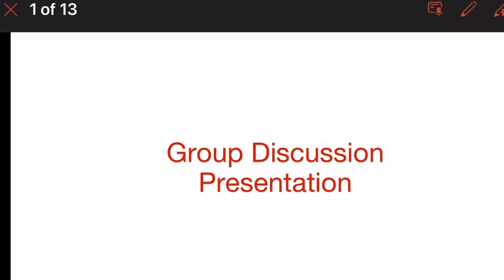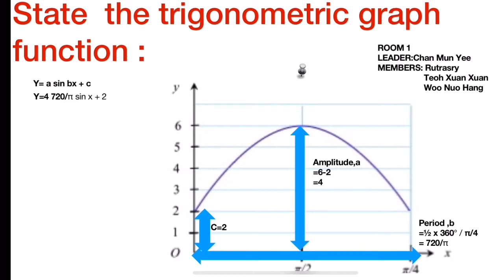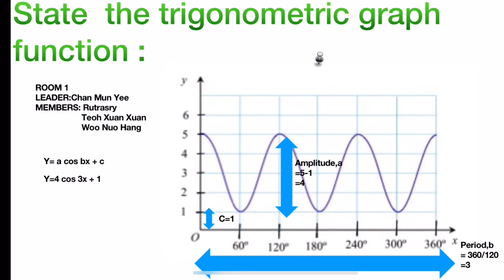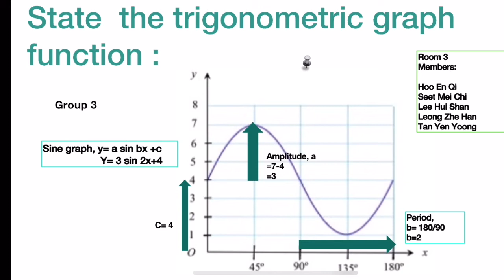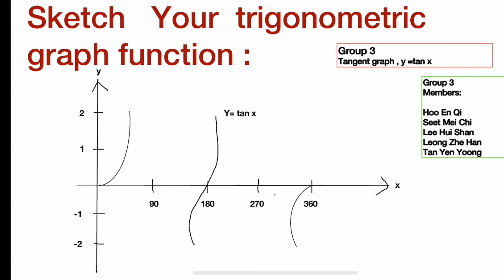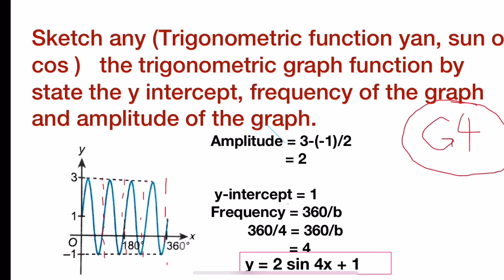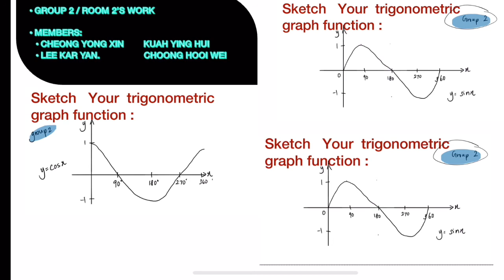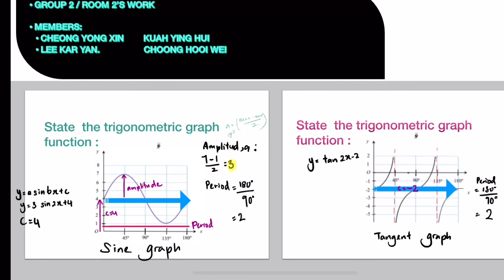Edited Team Class Inteactive Presentation